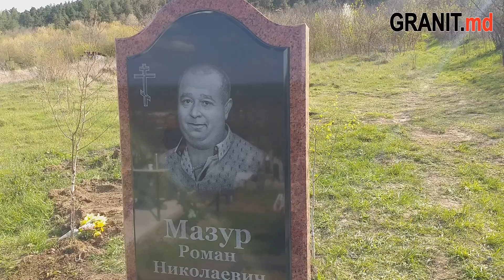Отзыв заказчицы, для которой изготовили и установили памятник на могилу в Атаках Молдова.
Видео-отзыв от заказчицы по изготовлению и установке VIP памятника из красного гранита на могилу на кладбище в Атаках Молдова. Памятник выполнен из украинского гранита Lezniki с врезкой базальтовой плиты, а так же облицован красными и черными гранитными плитами толщиной 3 см.
Модель памятника 323.